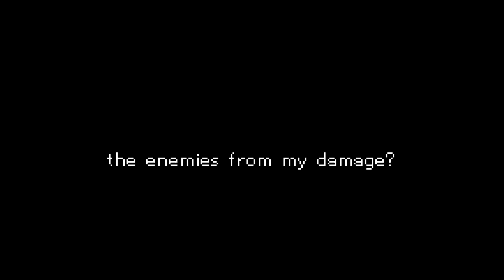BOOMBLOOM SUICIDE SQUAD VS RIFTWOLVES | GENSHIN IMPACT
kinda intense when there is so much risk haha